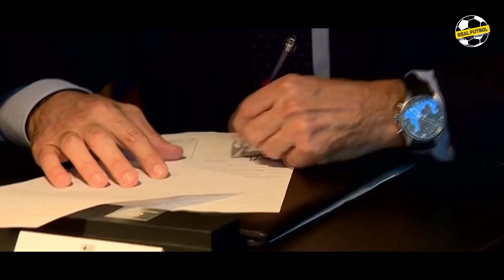Дахшат! Эриксенга Нима Булди Барса Супер Трансферни Эьлон Килади Роналду Нималар Деди